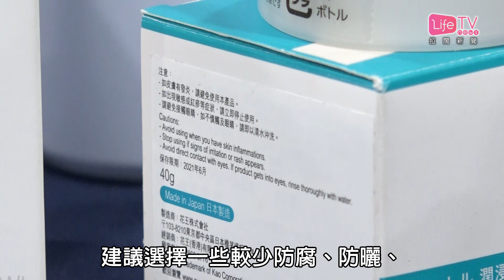20180313 十多款面霜安全屬性不合格 六款更含禁用成分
生物科技公司水中銀在去年七、八月，在本港大型連鎖藥妝店、專櫃及兩個內地網上平台，抽樣搜集30款品牌面霜並進行魚胚胎毒性檢測。當中有六款國際品牌樣本含有國際禁用成分﹐有18個樣本則含有常用防腐劑。其中一種防腐劑屬於已知類雌激素，長期攝入可誘發癌症，更有機會傳給下一代。

整體表現上，有17個樣本符合世衛安全指引，沒有潛在風險，安全表現理想。近一半每克售價介乎三元至六元的中價水平。水中銀提醒消費者，選購時要留意產品的成分列表，建議選擇一些較少防腐、防曬、香料、酒精等成分的面霜。